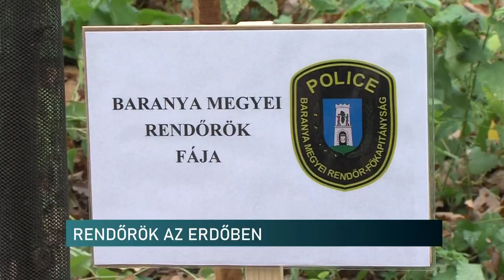SZEMETET SZEDTEK A RENDŐRÖK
Mindezt egy együttműködés keretében, amit az erdészettel kötöttek az egyenruhások. Az erdők védelme, tisztítása ma az egyik legnagyobb probléma a baranyai megyeszékhely környékén is. Ebben akarnak segíteni a rendőrség munkatársai, hogy a jövő nemzedékének is megmaradjanak az életet adó fákkal borított területek a Mecsekben.